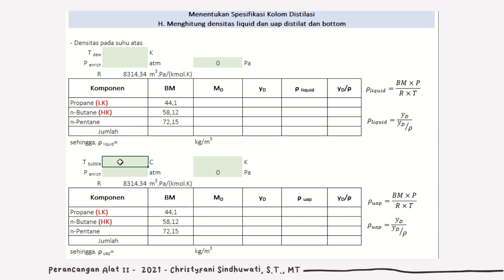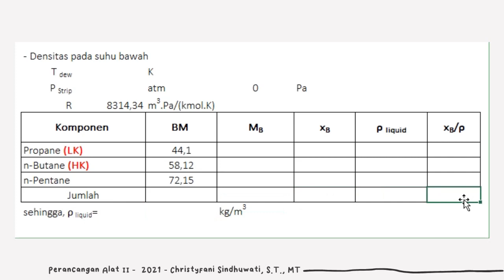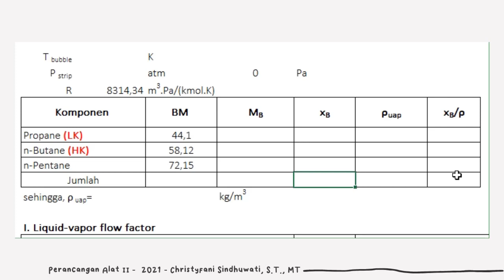Densitas Liquid Uap Distilat dan Bottom